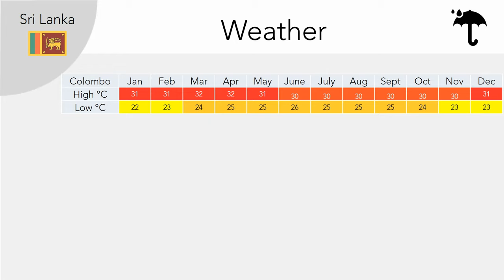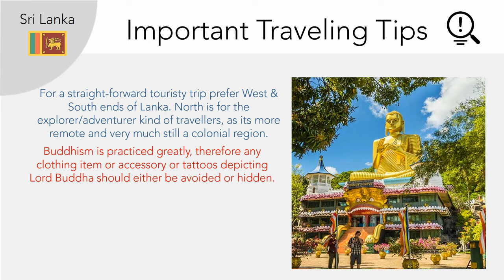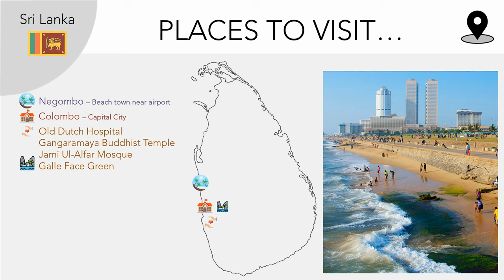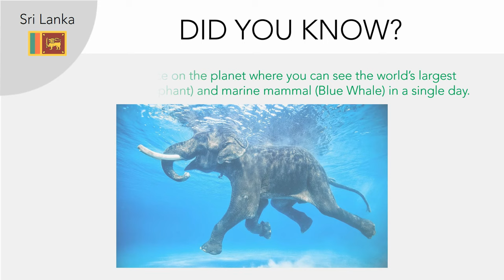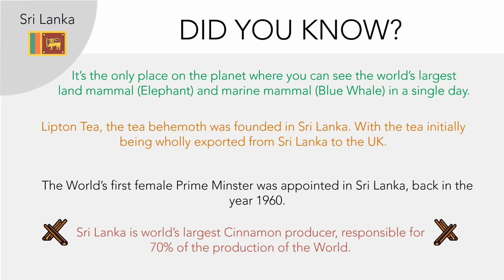A Travel Guide to Sri Lanka (Colombo, Sigiriya, Negombo)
This edition is dedicated to the teardrop of India - Sri Lanka

Learn about the ins and out of traveling in Sri Lanka and its major cities: Colombo, Negombo, Kandy & places like Sigiriya & Adam's Peak. We tell you the essentials on how and when to travel to Sri Lanka. Learn the best time to visit Sigiriya, the capital city of Colombo and the beach town Negombo

We highlight the major tourist attractions that you must not miss when in Sri Lanka. Don't miss the important traveling tips and advice that we for you...

We inform you on which Bhutanese delicacies you can look forward to and what Sri Lankan souvenirs you must bring back home. Don't miss the summarized factsheet at the end of the video.

We wish you like our handy travel guide and hope that its helps you on your inevitable trip to the awe-inspiring Sri Lanka.

Love Netsaar